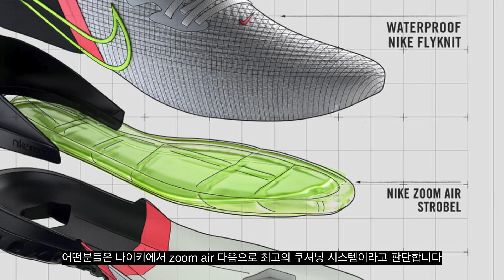올해 최고의 신발??! 😱 역대급 가벼운 JORDAN 36 퍼포먼스 리뷰 🔥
00:00 Intro
00:51 Special Service
01:38 Review Start
02:09 Design Features
04:52 Tech Features - Jacquard Leno-Weave Upper
06:19 Tech Features - Cushioning
07:22 Tech Features - Outsole
08:58 Tech Features - Redefined Plate
09:32 Sizing
11:03 Final Thoughts